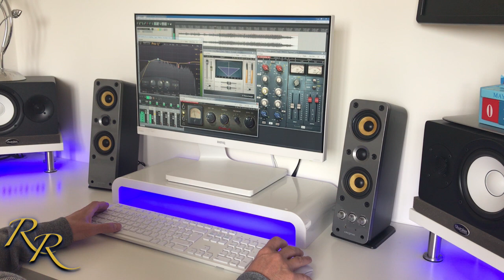Fly Away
This is a song I wrote just last week during lock down, hope you all like it !!